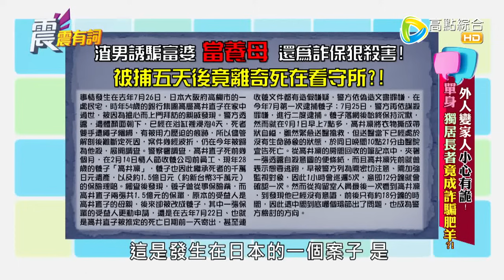【震震精華版】終究還是錯付了！混血天菜其實是正港台灣人！舉頭三尺有神明，殺人犯突然沒了小命？！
本集為【震震有詞完整版 - 外人變家人小心有詭！單身 獨居長者竟成詐騙肥羊？】